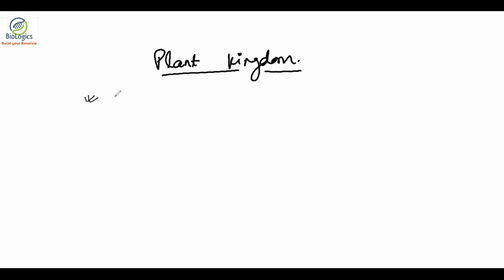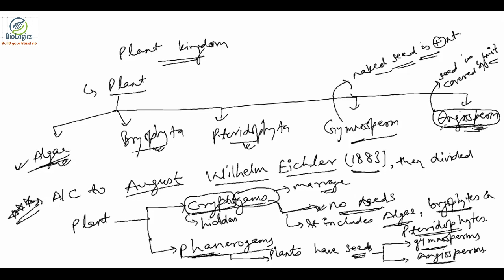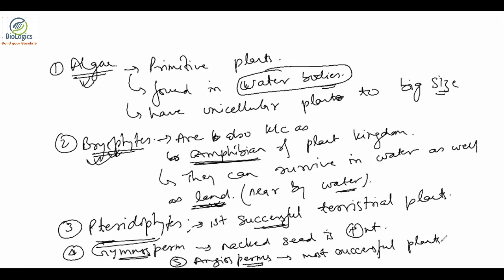Plant Kingdom | Lecture -1 | NEET Biology | BioLogics NEET | Dr. Prabhakar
Plant Kingdom for NEET Exam has been discussed in this video. In this lesson, Dr. Prabhakar shares his various preparation strategies along with examples that will help you to crack the exam.